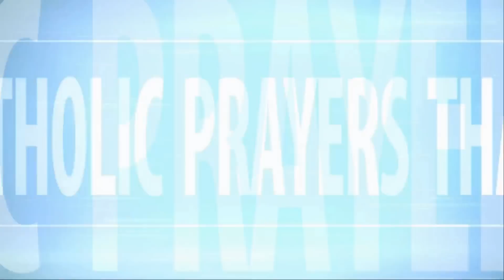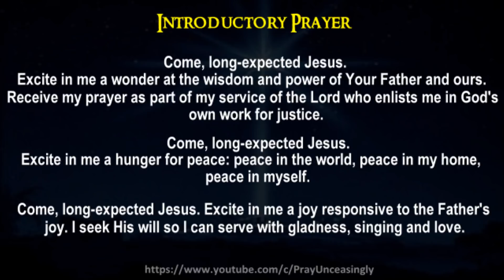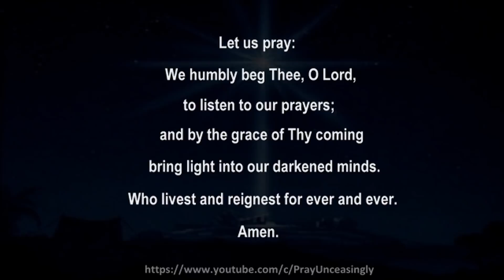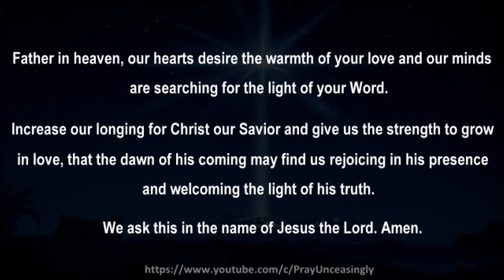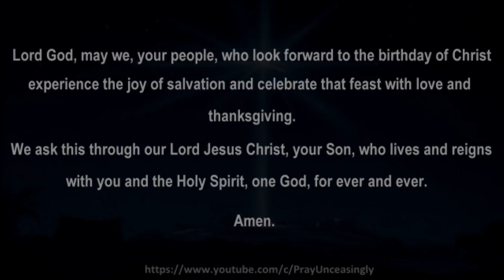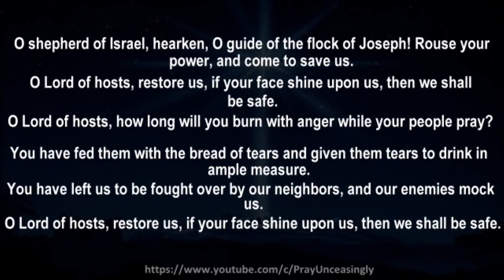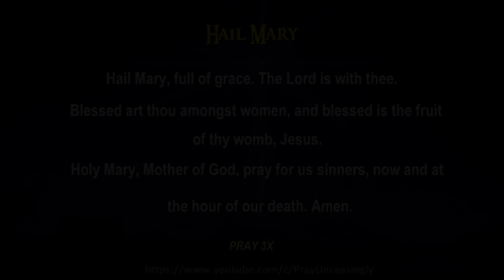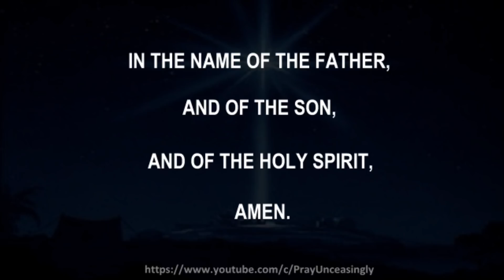ADVENT PRAYERS FOR CATHOLICS TO PRAY EACH DAY - THURSDAY OF THE THIRD WEEK OF ADVENT